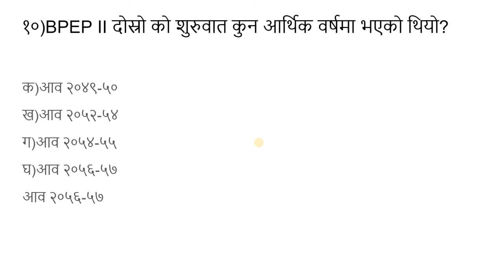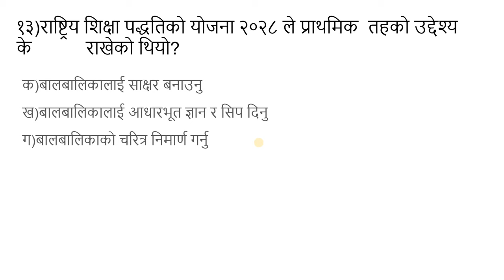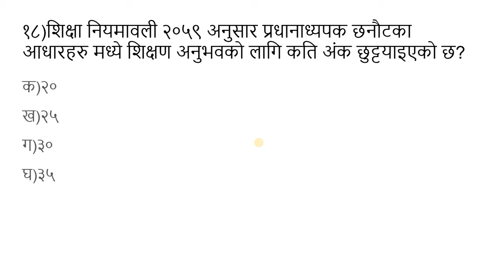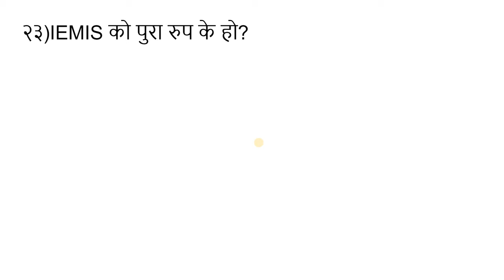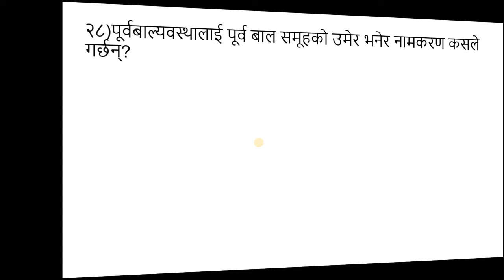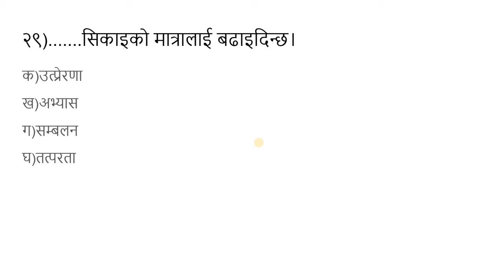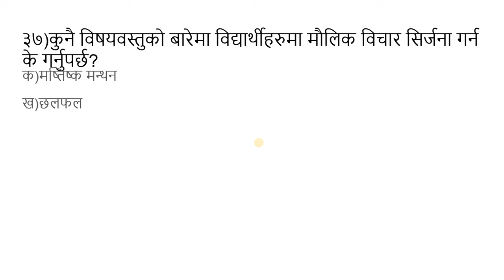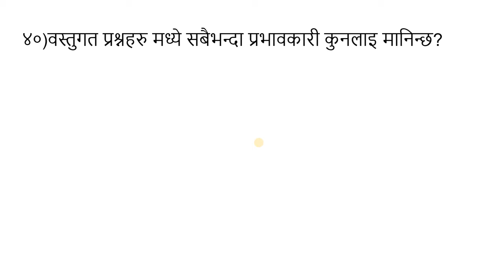शिक्षक बढुवा/आन्तरिक प्रतिस्पर्धा/shikshak baduwa/tsc baduwa 2081/primary and lower secondary